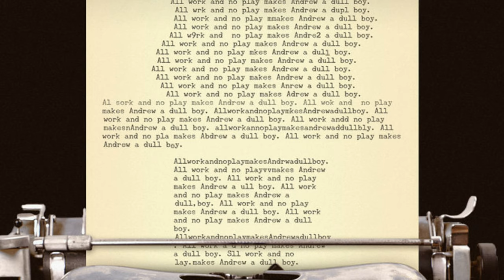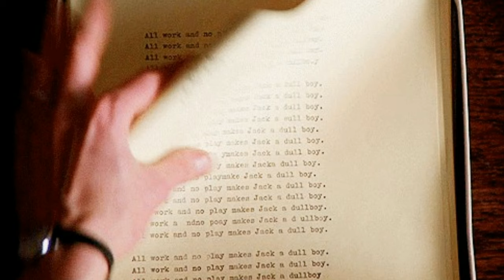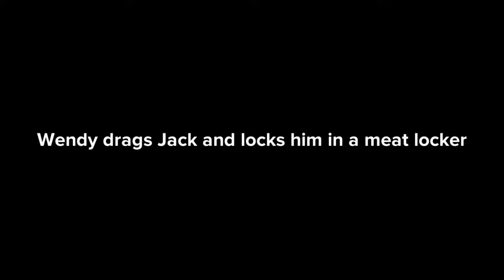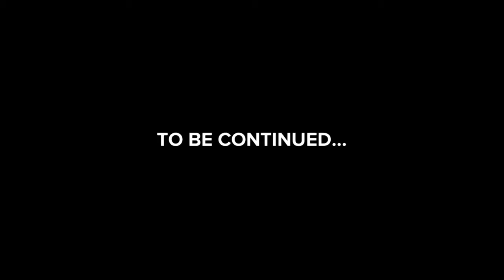The JW Shining - PART 6